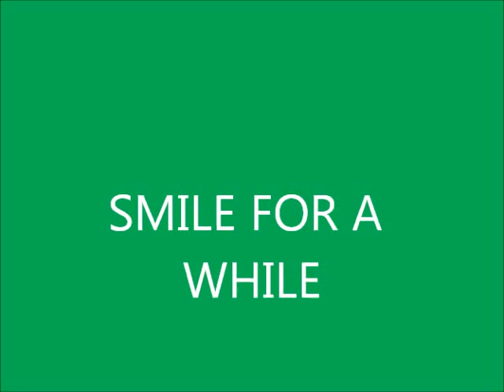Smile For A While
I made this song up about Hurricane Sandy.  This is dedicated to Mia who said I would become a professional rapper.